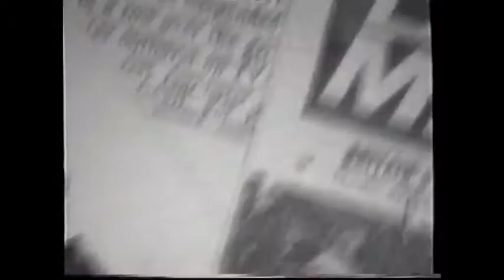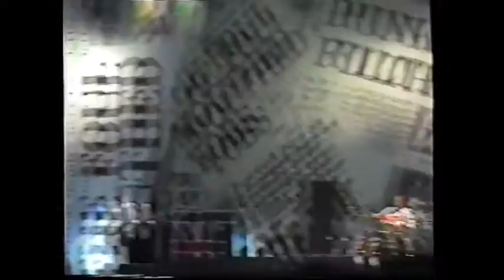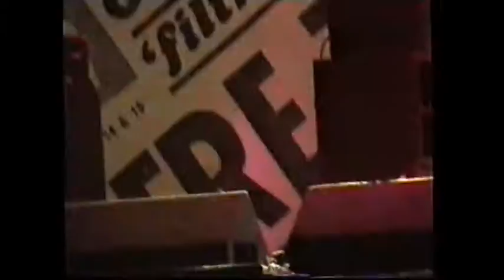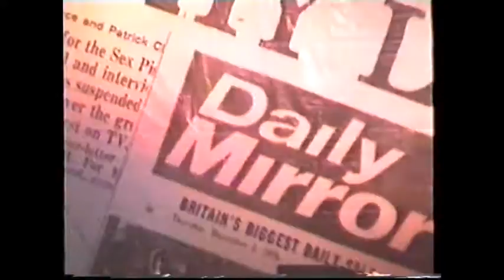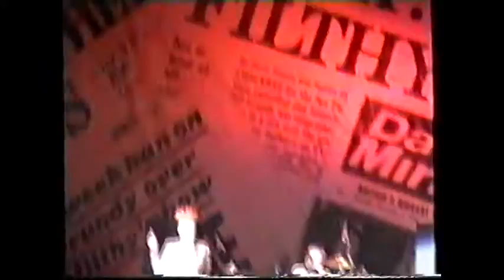SEX PISTOLS Live Milan 11 07 1996